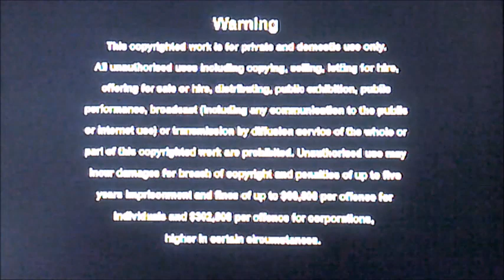DVD Opening to Lee Evans Big Live at the O2 UK DVD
This is the DVD Opening to Lee Evans Big Live at the O2 UK DVD and Here's the Order!

1. Universal Pictures Logo
2. Copyright Warning
3. DVD Menu
4. First Few Seconds of the Programme